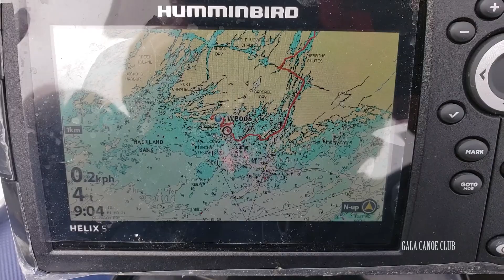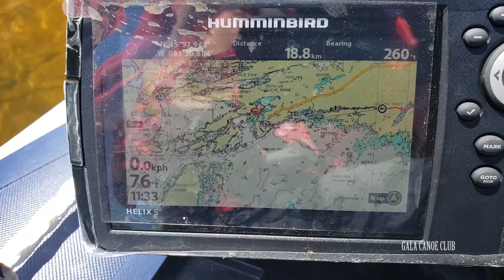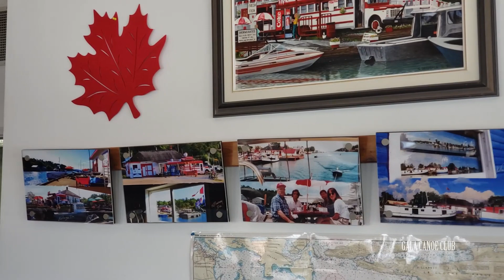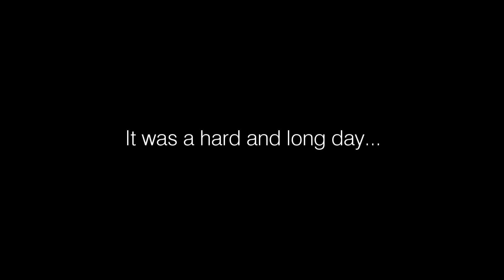GALA CANOE RALLY - CHALLENGER 2019: NORTHERN ESCAPE - Day 2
This is the second film of our GALA Challenger 2019 rally over northern Ontario.   It is a fantastic project where all is about Boating, Canoeing, Beautiful Canadian Nature, Back Country camping and great FUN!, Film 2 is for Day 2.  Magnificent riding over Georgian Bay and its channels .